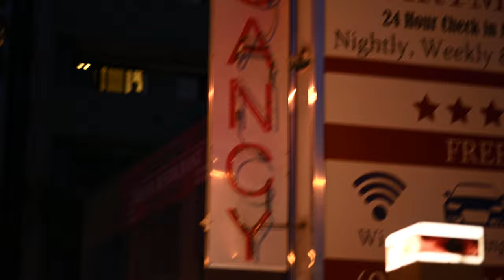Wheat Paste - live - Kangaroo Point, QLD - 4/12/20